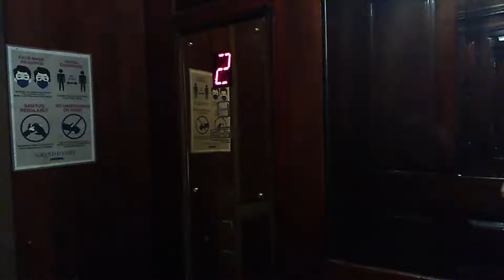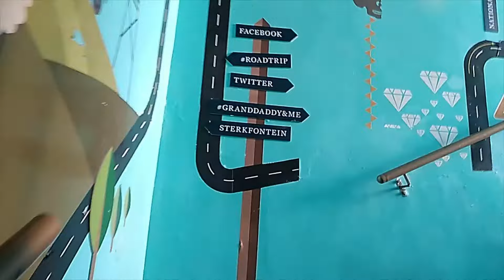Grand Daddy Boutique Hotel |Cape Town| Real Walking Tour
A look into Grand Daddy Boutique Hotel in Cape Town. Grand Daddy is right in the heart of the city. Ultra cool airstream rooms at the top of the hotel with a chill area, cool views to top it off! Great spot to hold functions.